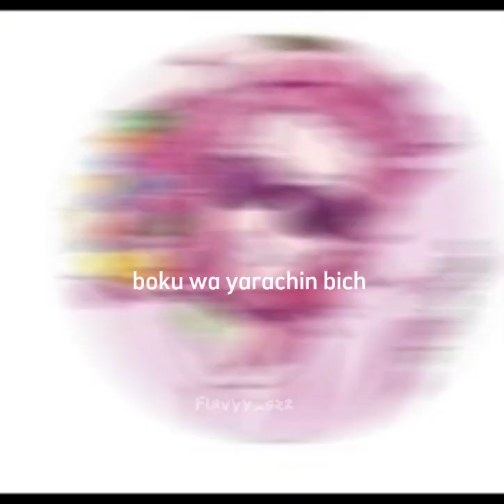SaWaRaSeNai KimI Wa ShOjO Na No